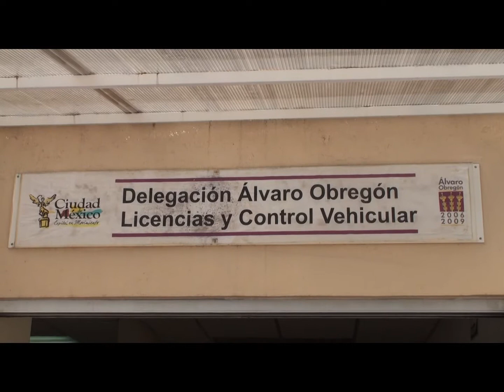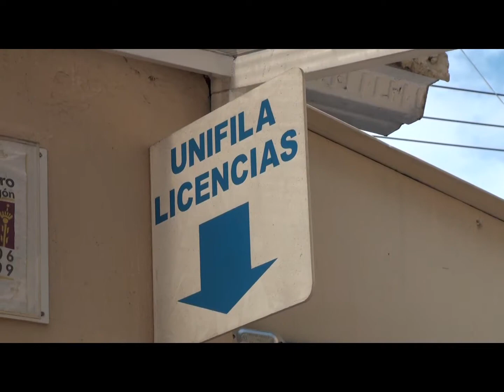Falta de difusión entorpece campaña permanente de donación de órganos y tejidos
La ausencia de material gráfico informativo y una explicación deficiente o nula en los diversos módulos de expedición de licencias de conducir de la SETRAVI, reducen las posibilidades de incrementar el número de donadores altruistas de órganos y tejidos en el DF